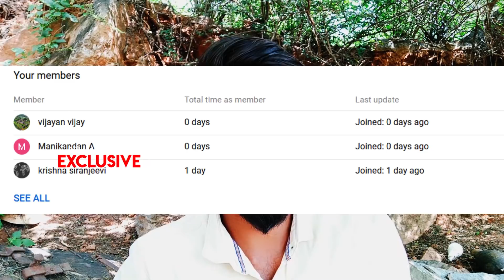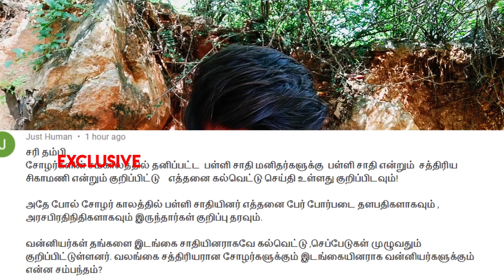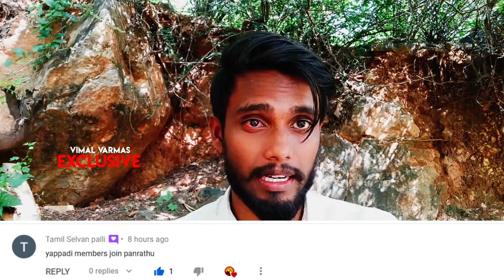Vina with VimalVarman | வினா வித் விமல்வர்மன் || செய்வினை வித் செய்யபாட்டுவினை | Sunday-fire Part 2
வினா வித் விமல்வர்மன் - செய்வினை வித் செய்யபாட்டு வினை, பகுதி 2.
Every Weak-end Sunday Vina with VimalVarman Episodes Available Our Channel.